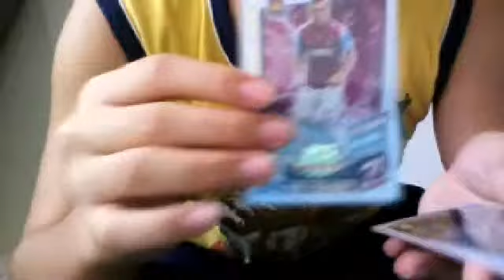proof vid for komodo1bob1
proof vid